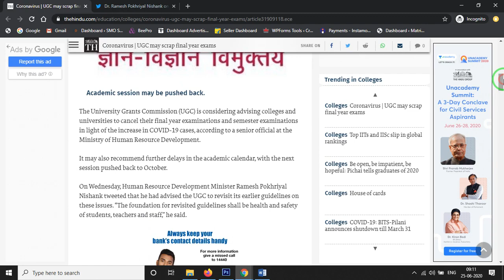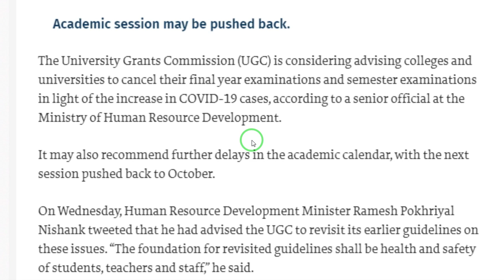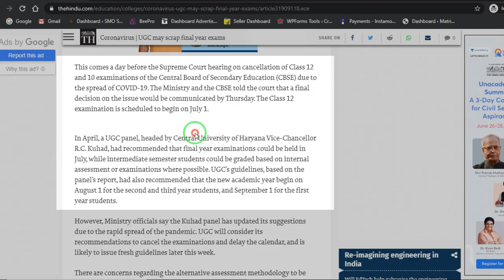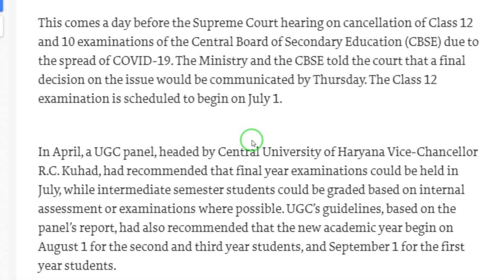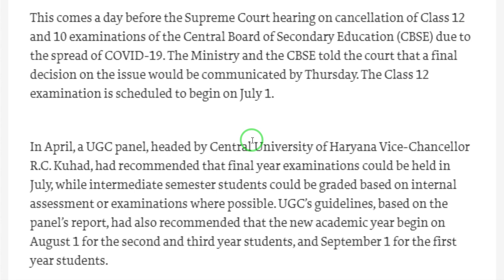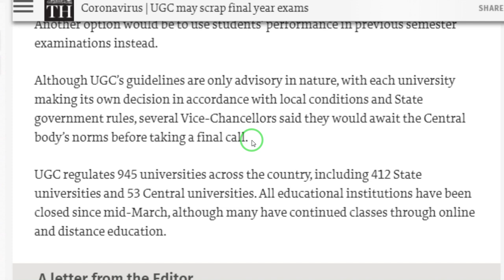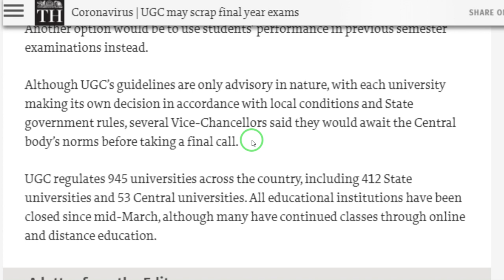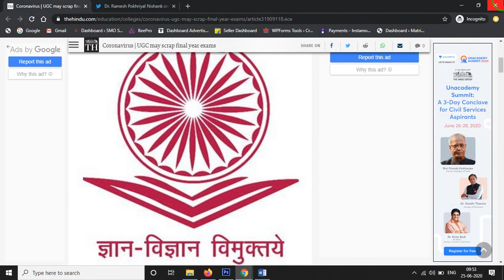UGC Panel | UGC Panel recommended | Exams Not Possible | University Exams| Seven Learning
Iss video mein aap ye dekhenge ki UGC ne univeristies and colleges ke exam ke liye kya recommend kiya or kya kaha ki Exams kab kraaaye jaenge . aur sath hi aap ye bhi dekhenge ki kab tak 10 or 12 class ka result aayega.